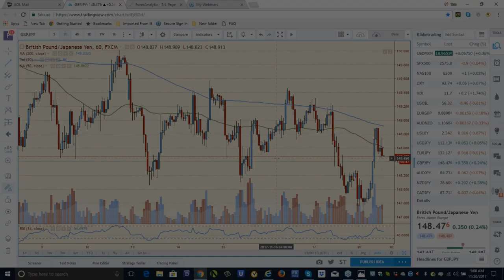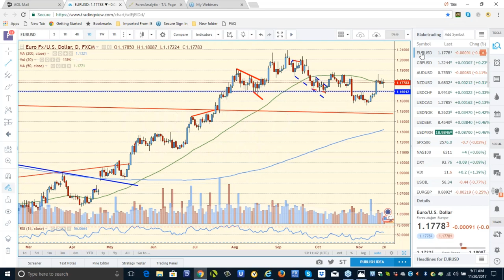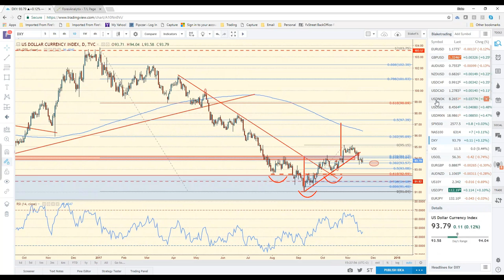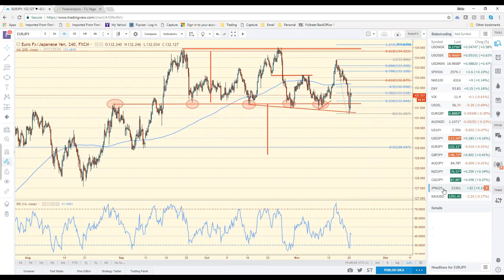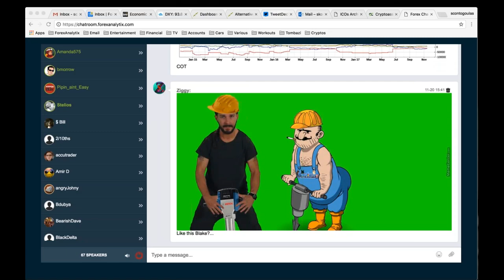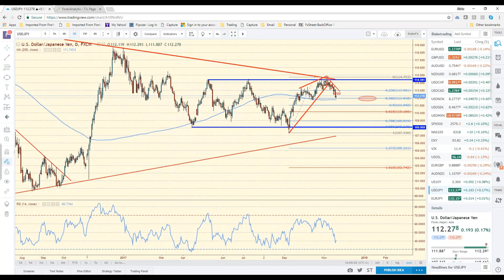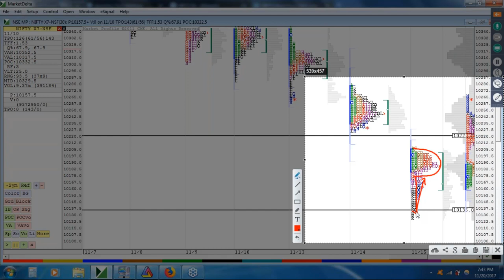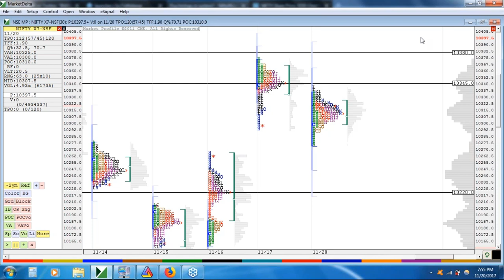F A C E Webinar November 20th 2017